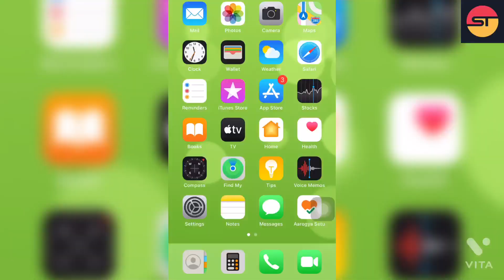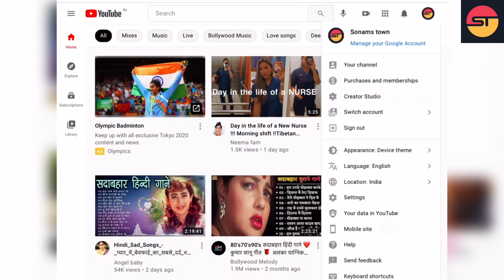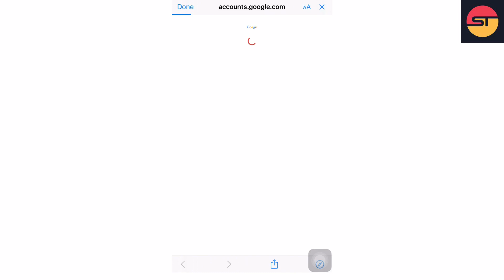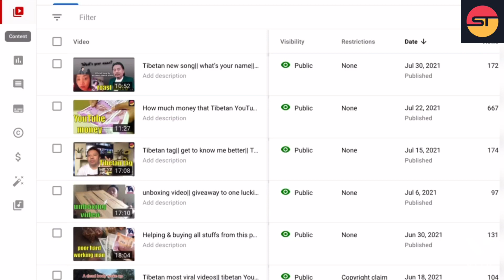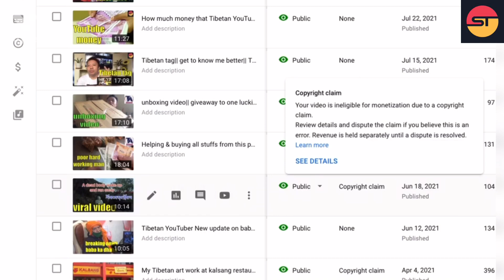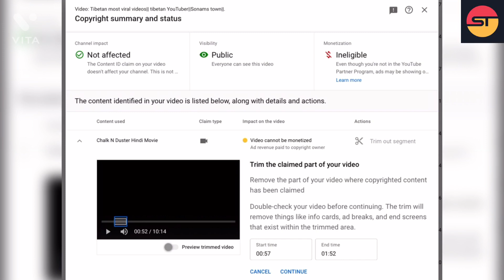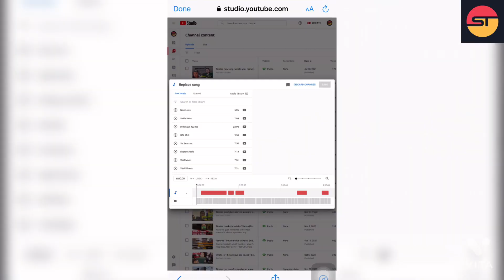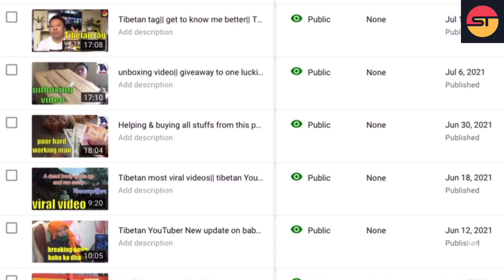how to remove copyright claim on YouTube video 2021//